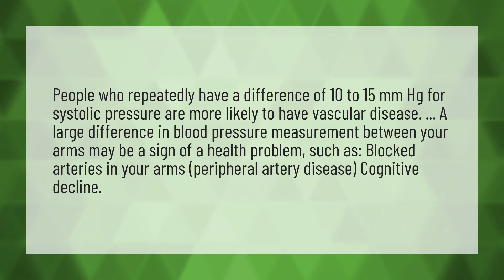Why is blood pressure higher in left arm?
Apple Blood Pressure • Why is blood pressure higher in left arm?